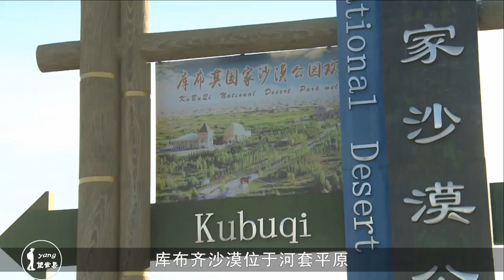中国又一景点即将消失，为何没人惋惜，反而好评如潮呢？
现在的库布齐沙漠，已经是一片生机勃勃的景象。虽然现在难以见到壮丽的沙漠景观，但其实一点都不遗憾。环境的变化本就和我们息息相关，若是放任环境恶化，最终遭到反噬的将是我们自己。